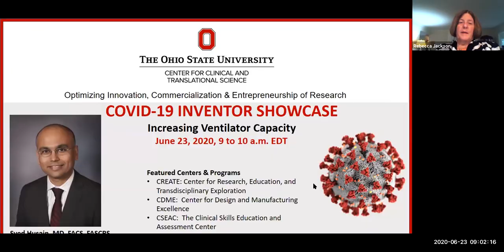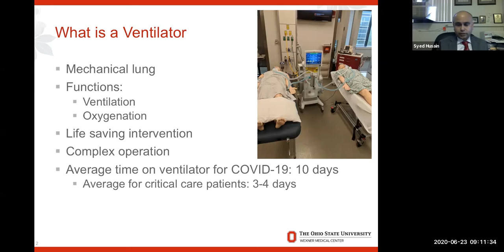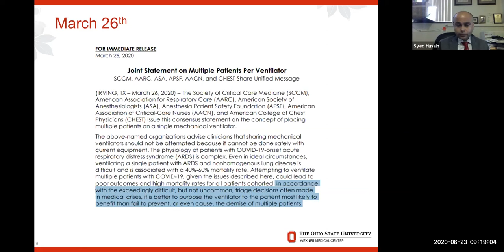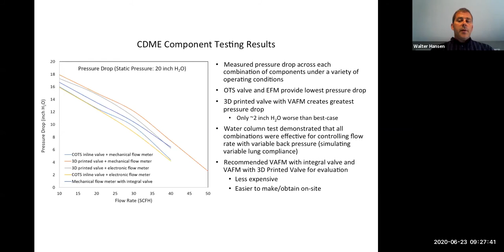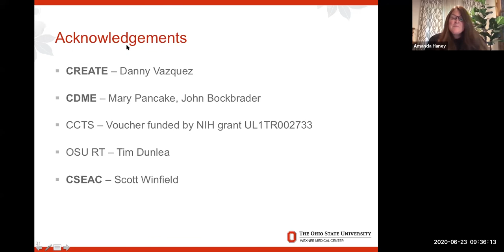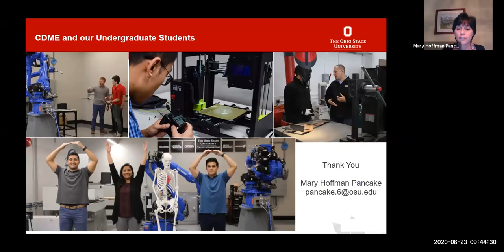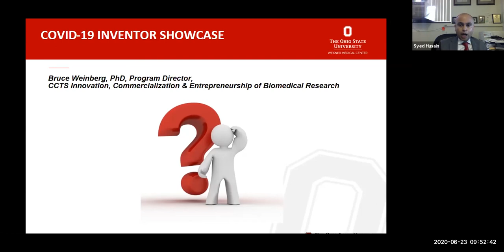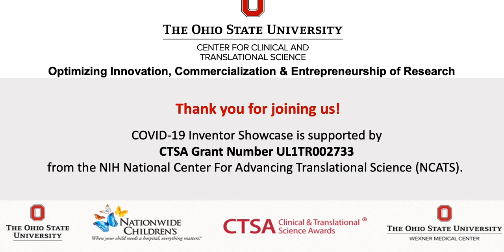JUNE COVID-19 Inventor Showcase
SARS-CoV-2 can cause severe lung damage leading to respiratory failure. Estimates so far show that about 6% of patients affected with COVID-19 get critically sick, and about a quarter of those may need respiratory assistance via a ventilator. Mechanical ventilation can be a life-saving intervention resulting in improved patient outcomes; however, the current surge in demand has led to a worldwide shortage. Join us to learn how experts at Ohio State joined forces to develop a safe, effective and low-cost way of doubling ventilator capacity.